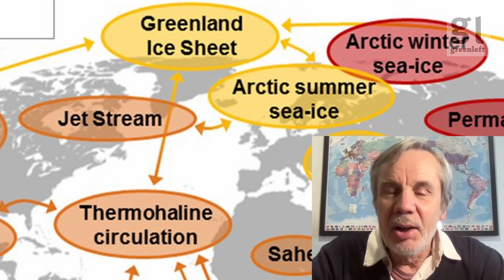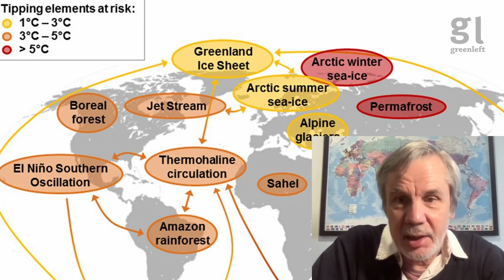Will Steffen: What policy should Morrison take to Glasgow | Green Left Show #18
Climate expert, ANU emeritus professor and Climate Council member Will Steffen speaks to Green Left about climate science and politics in the lead up to the Glasgow climate summit.